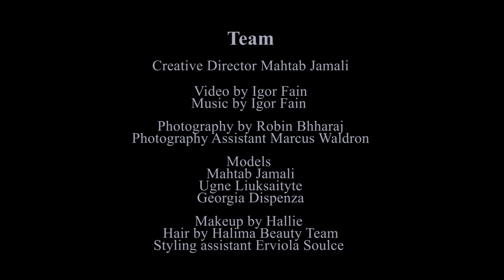Katayoon SS16 - Promo Video, shot by Igor Fain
Designer - Mahtab Jamali
Video - Igor Fain
Creative Director - Doreen Kasim

Brands involved

Bags by Aspinal Of London
Glasses by Kite
Jewellery by Tresor Paris
Shoes by Aruna Seth
Location Montcalm Hotel Marble Arch, London

Team

Creative Director Mahtab Jamali

Video and Music by Igor Fain

Photography by Robin Bhharaj
Photography Assistant Marcus Waldron

Models
Mahtab Jamali
Ugne Liuksaityte
Georgia Dispenza

Makeup by Hallie
Hair by Halima Beauty Team
Styling assistant Erviola Soulce